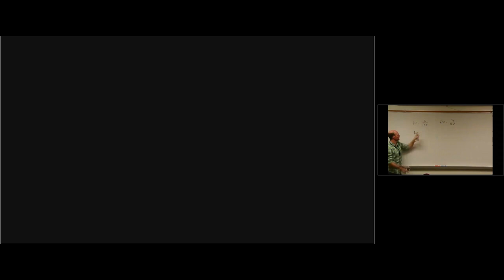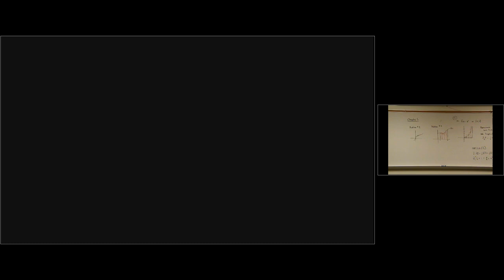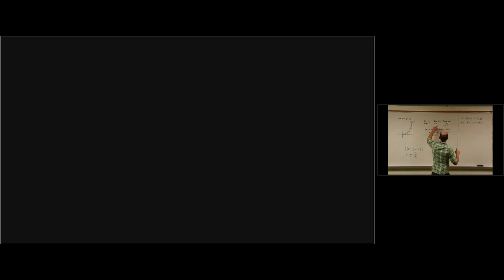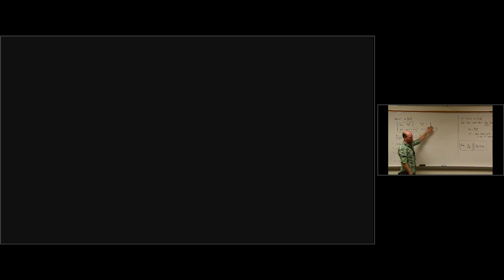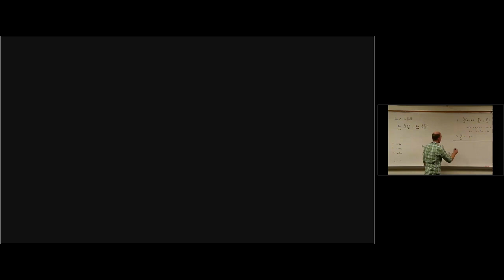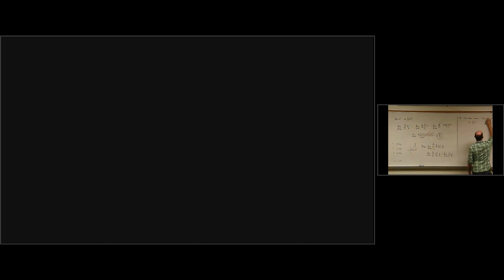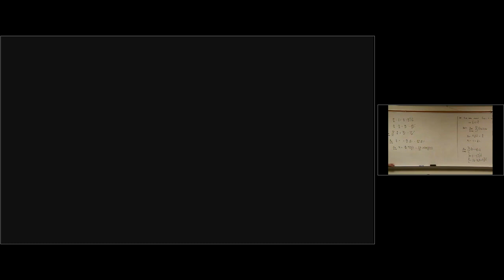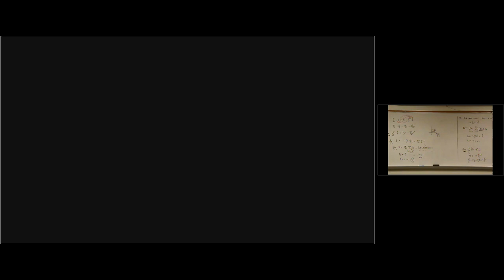Math 1221 - 5.1 lecture (small screen)